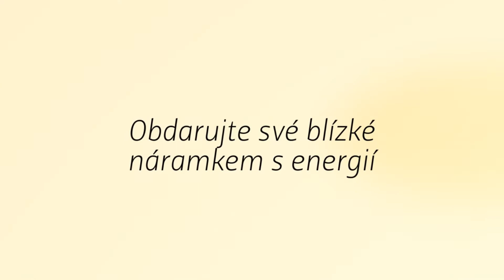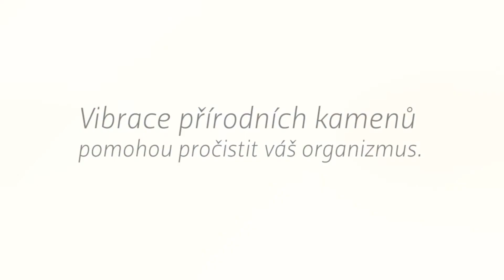Náramky pro duši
Prodáváme originální náramky z minerálních kamenů, které si sami vyrábíme v ČR a velikosti upravíme na míru.